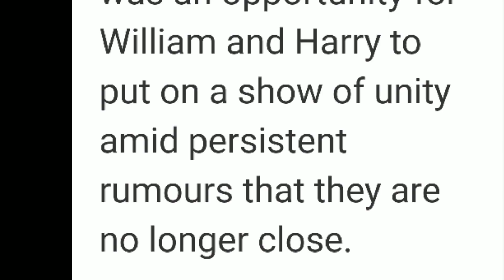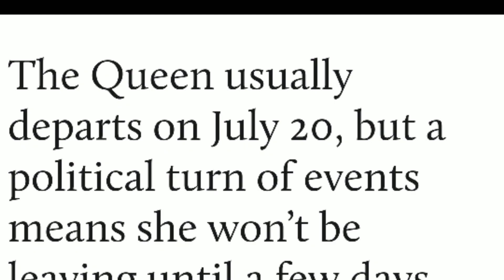Prince William Made SHOCKING STATEMENT ...THEY SAY He's SERIOUS!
Queen had to call down harry and william after a huge argument between the two. Harry is accusing william of planting story in the media and turning his back on their brotherhood. harry has been the one to turn his back for sure!
They tried so hard to keep the cost of the frogmore cottage renovations a secret, or as secretive as possible and that was a fail.. now they are worried over the re-do on the yard costs will be spilled. Meghan had the garden redesigned and this brand new yard is being ripped up and re-done just to better suit her tastes. She did the same thing with the nursery after Archie had arrived, she needed the room to better vibe with him; It will be near seven million USD by the time this cottage is completely finished. PATHETIC!

Also, i need to share what has been told to me regarding qe2's delay in her holiday. we will talk about that really soon. it's a doozy

william has confided in those closest around him that harry has proven himself not trustworthy and no matter his marital status or to whom, he will never put a spot of trust in harry again

*SOLELY FOR DISCUSSION PURPOSES (allegations, speculations and rumors)